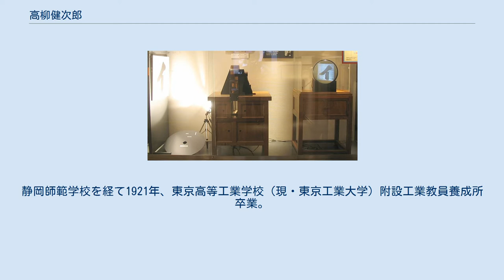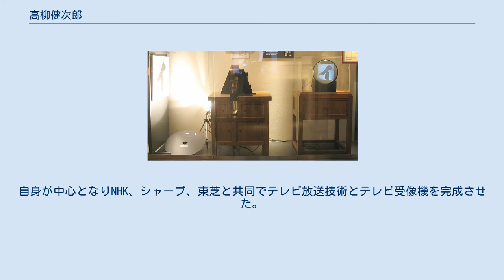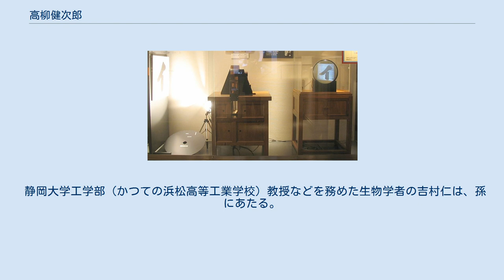高柳健次郎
テレビ伝送実験装置の再現展示（NHK放送博物館） 高柳 健次郎（たかやなぎ けんじろう、1899年〈明治32年〉1月20日 - 1990年〈平成2年〉7月23日）は、日本の工学者、日本ビクター元副社長・技術最高顧問。
静岡大学名誉教授。
日本のテレビの父と呼ばれる。
文化勲章受章。
 静岡県浜名郡和田村（今の静岡県浜松市東区安新町）に生まれた。
静岡師範学校を経て1921年、東京高等工業学校（現・東京工業大学）附設工業教員養成所卒業。
同年、神奈川県立工業学校（現・神奈川県立神奈川工業高等学校）教諭、1924年（大正13年）に浜松高等工業学校（現・静岡大学工学部）助教授となり「無線遠視法」（テレビジョン）の研究を本格的に開始する。
 大正天皇が崩御した1926年12月25日、高柳はブラウン管による電送・受像に世界で初めて成功した。
送像側にニプコー円板を、受像側にブラウン管を用いて、片仮名の「イ」の文字を送受像した。
走査線の数は40本だった。
「イ」の文字はいろは順の最初の文字として選んだ。
 1937年、NHKに出向し東京オリンピックのテレビ放送を目指してテレビ受像機の研究を本格的に開始。
しかし1938年に日中戦争が激化するなどで東京オリンピックは中止、テレビの研究も中断させられレーダーや奮龍の誘導装置などの研究をすることになる。
 終戦後、NHKに戻ってテレビの研究を再開するがGHQの指令によりテレビの研究を禁止させられた。
 その後、1946年に日本ビクターに高柳の弟子と共に入社。
自身が中心となりNHK、シャープ、東芝と共同でテレビ放送技術とテレビ受像機を完成させた。
 1946年産官学共同でテレビ技術の研究開発を行う団体として組織されたテレビジョン同好会（1950年テレビジョン学会に改称）の委員長に就任。
同学会はその後文部省認可の社団法人テレビジョン学会（1996年に社団法人映像情報メディア学会と改称）に改組された。
同学会は初代会長・丹羽保次郎とともに健次郎の功績を記念して、優れた研究・業績に対する丹羽高柳賞を設定している。
 高柳らによる実験を模擬的に再現している教材が、日本ビクター久里浜技術センターにある記念館、NHK放送博物館、後述する静岡大学にある記念館、各地の科学館、などにある。
 高柳の教え子には浜松ホトニクスの創業者・堀内平八郎、松下電器製作所（現・パナソニック）の久野古夫などがいる。
 浜松市中区城北にある静岡大学浜松キャンパス内に静岡大学高柳記念未来技術創造館があり、高柳の業績の一部が収蔵・展示されている。
また、同館内には、IEEEマイルストーンの銘板、胸像がある。
 2011年1月20日、誕生日を記念してGoogle日本版のホームページのロゴが特別バージョンとなった（画像）。
 次男は経営学者の高柳暁、娘に幼児心理学者の吉村たづ子がいる。
 静岡大学工学部（かつての浜松高等工業学校）教授などを務めた生物学者の吉村仁は、孫にあたる。